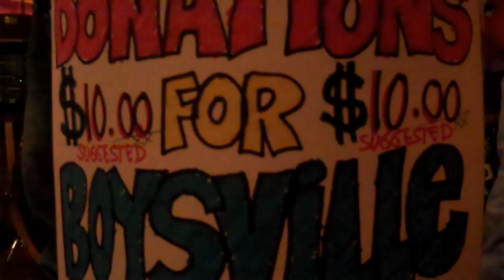Michael Nero @ Claude Butch Morgan's Birthday Bash @ San Ant